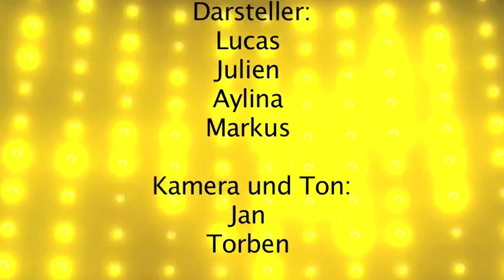2040 - Realschule Isernhagen